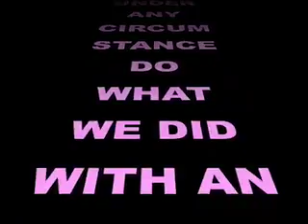stupid stuff with friend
watch bloppers at the end!!!